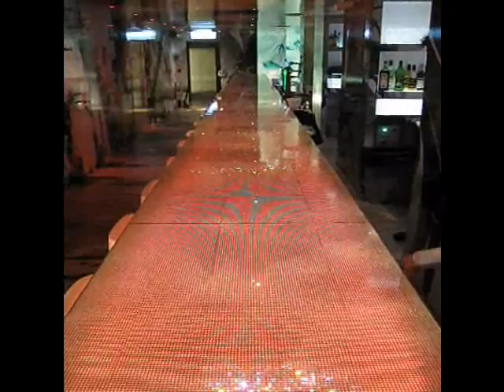Krystal Bar Hong Kong December 2008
Award winning design by Katrin Olina "The bar countertop is encrusted with more than 300,000 Swarovski crystals, which are illuminated from above by a ripple projector, and below by multicolored LEDs, in that way the counter's surface changes hues while shimmering in undulating waves over the course of the night.